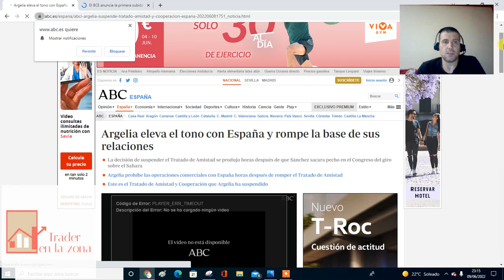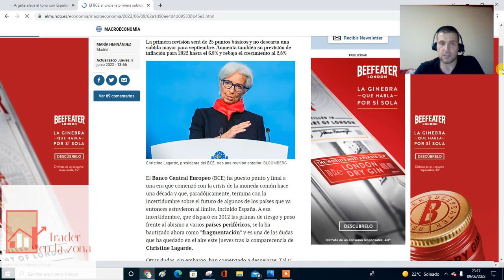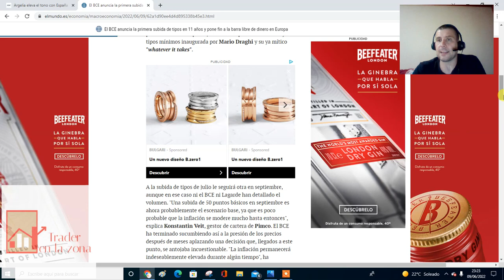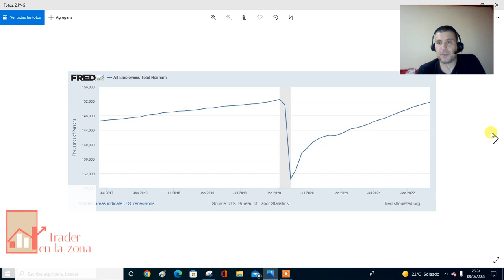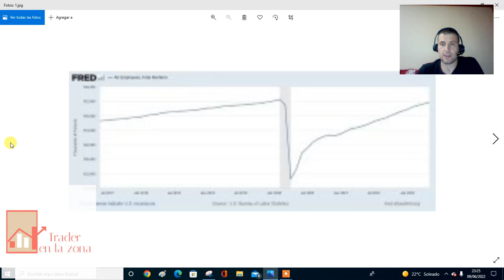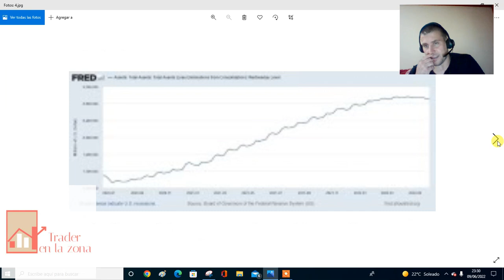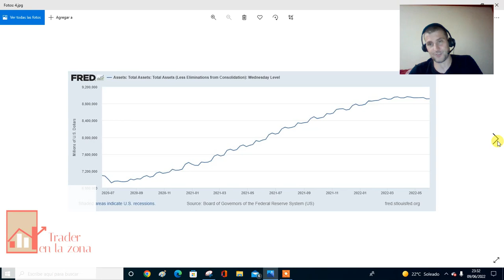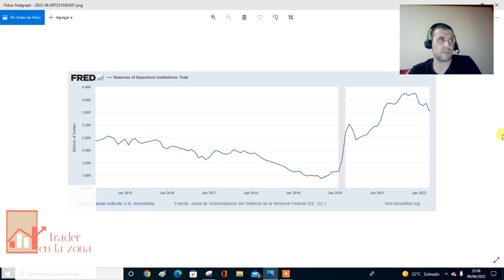Argelia se enfada, el BCE no tiene credibilidad, la FED va a socavar el empleo en EEUU aun sin recup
El gobierno de Sanchez la lía con Argelia, lo siento pero no creo ni la mitad de cosas que dice Lagarde, el empleo aun no se ha recuperado y la FED y los políticos van a destrozarlo.